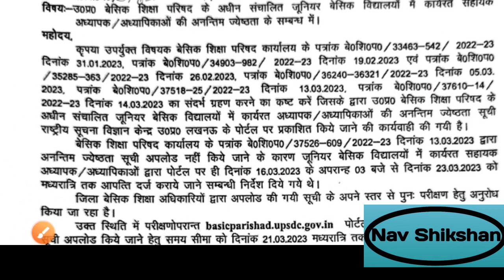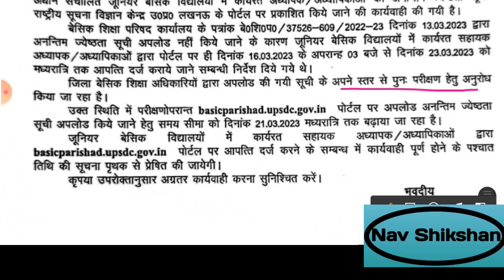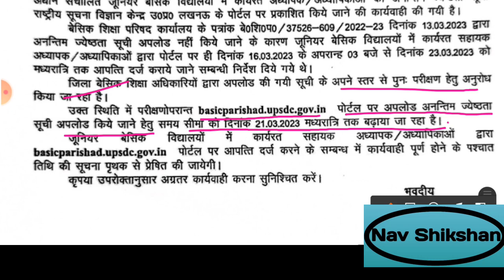UP basic teachers promotion | बेसिक शिक्षकों की पदोन्नति | basic shiksha news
*नवोदय विद्यालय प्रवेश परीक्षा कक्षा 6 का आयोजन 29 अप्रैल 2023 को होने जा रहा है। फॉर्म भरने की आखिरी तारीख 15 फरवरी है। उत्तर प्रदेश के 18 मंडलों में अटल आवासीय विद्यालय खुल गए हैं जिसमें बच्चों को नवोदय की ही तर्ज पर सभी सुविधाएं दी जाएंगे कक्षा 6 से 12 तक बच्चे मुफ्त में पढ़ेंगे। इन दोनों परीक्षाओं की निशुल्क तैयारी हेतु बच्चों को कृपया जोड़ने का कष्ट करें। अब ग्रुप 3 नया बनाया  गया है, बच्चों की संख्या 2000 के ऊपर हो गई है।*

*GROUP -03*

*GROUP-01*